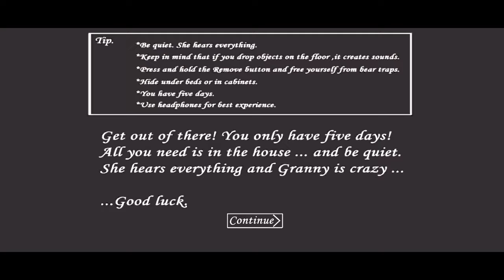Granny 1.8 - Creepy Mod - Extreme Mode With No Killing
Mod made by @Togueznake @dvdplayschannel